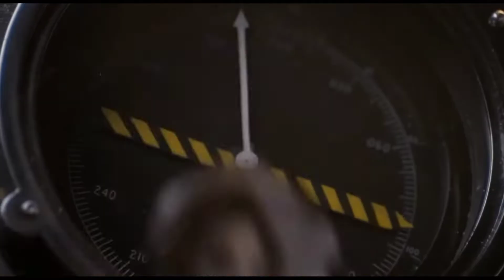Thor Love And Thunder Trailer Review ❤️+⚡ | MARVEL | Exview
If you like this video so SUPPORT  Exview YouTube channel ❤️